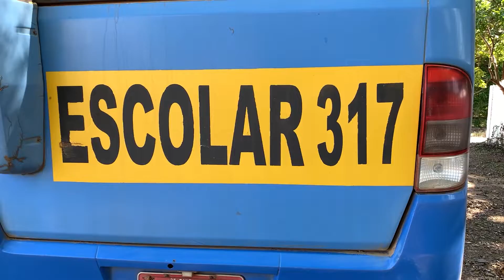Justiça dá prazo de 10 dias para que Estado ofereça transporte para escolas rurais em Santa Maria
Em toda a região, pelo menos 600 estudantes de 15 escolas estão sem transporte desde o início do ano letivo, há dois meses